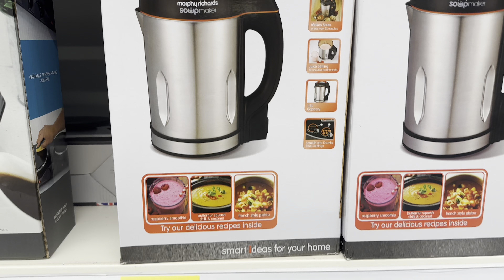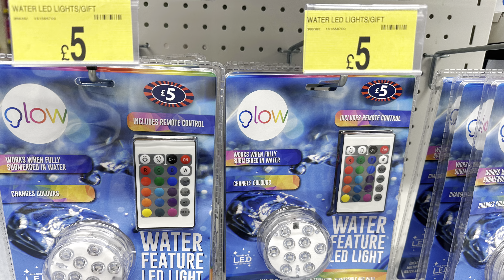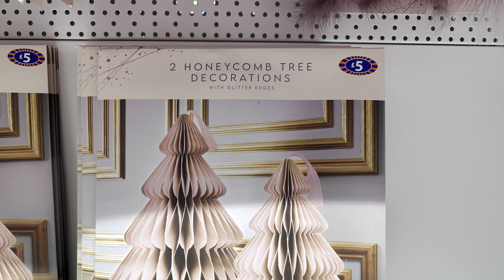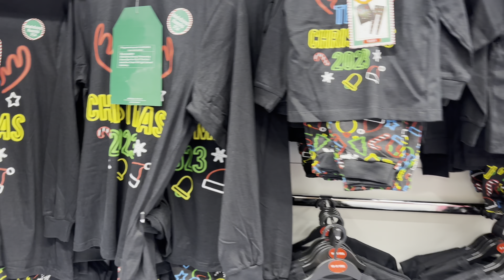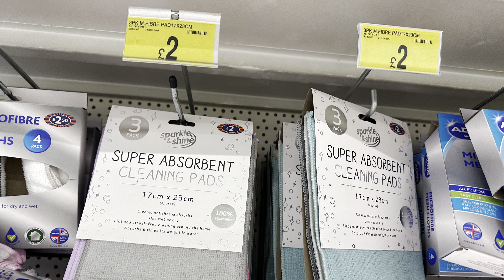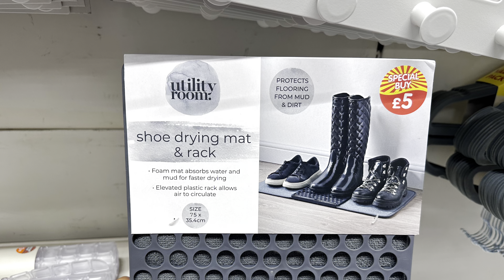🥰 What’s New in B&M??? Come shop with me in B&M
Other
iPad Pro